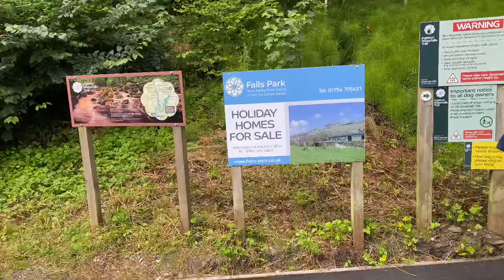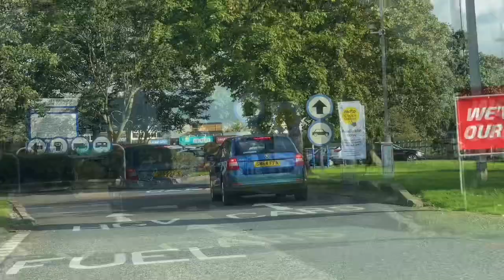INGLETON WATERFALLS TRAIL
North Yorkshire waterfall trail - United Kingdom